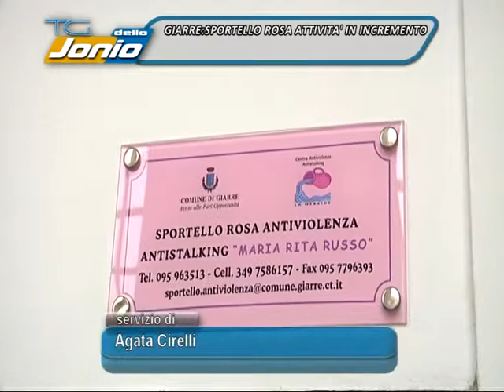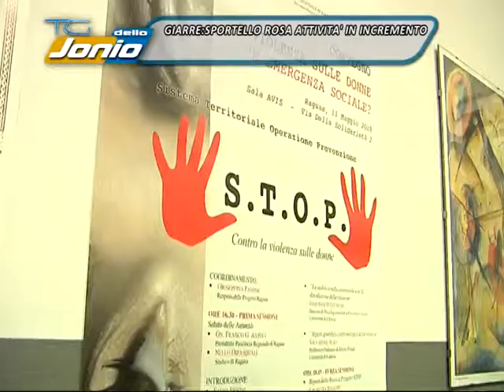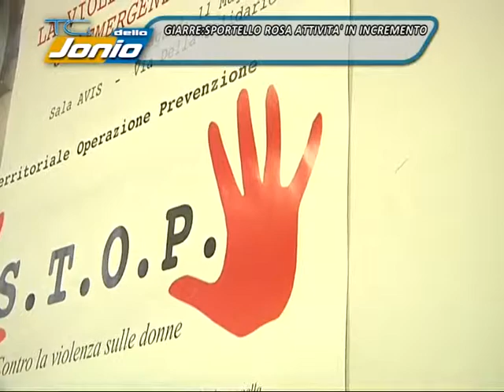GIARRE. SPORTELLO ROSA 27 02 2015